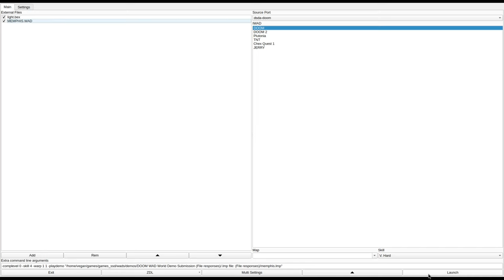DOOM 1 - MEMPHIS.WAD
called "Memphis.wad" in the /idgames FTP.
created by David Mansfield and Karl LaRocca on May 22nd, 1994.
from the .txt file included with the WAD:
"Having just discovered the secret entrance to the long lost unholy temple of Memphis you must proceed to infiltrate and destroy the remaining unholy hosts, then escape with your life. The authors recommend playing ultra violence, unless yer a fucking lame ass. There aren't any really big monsters because karl hates them, but be careful with your supplies anyway, because there ain't no such thing as a free lunch."